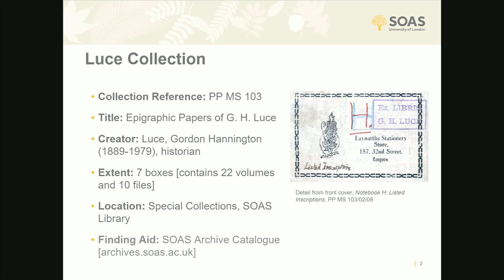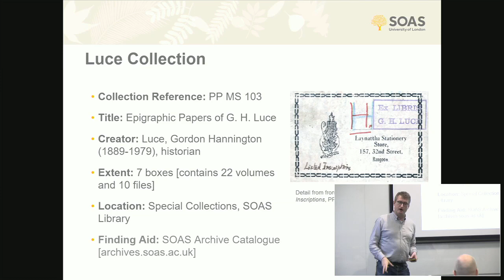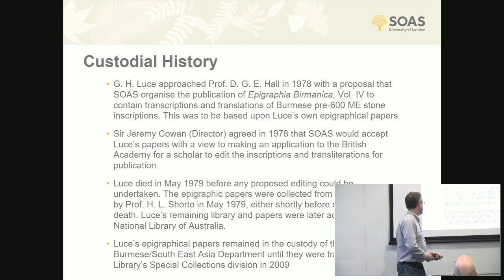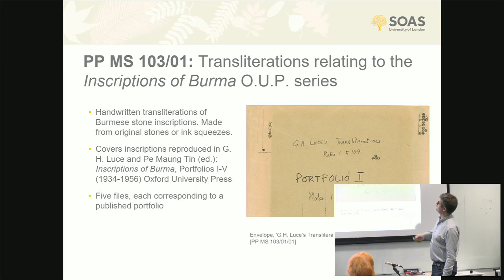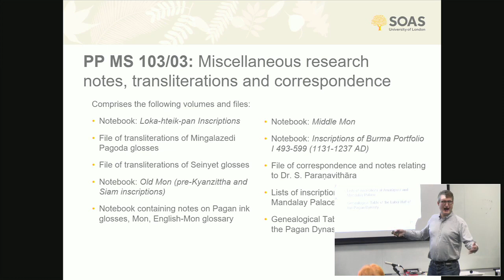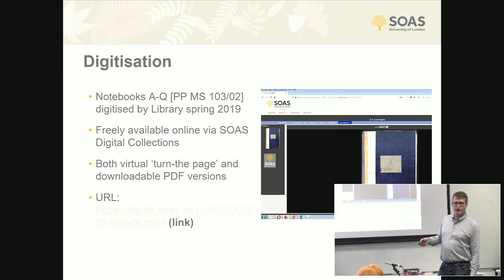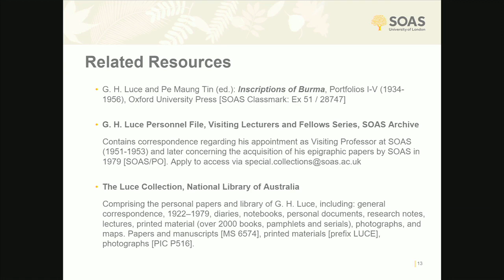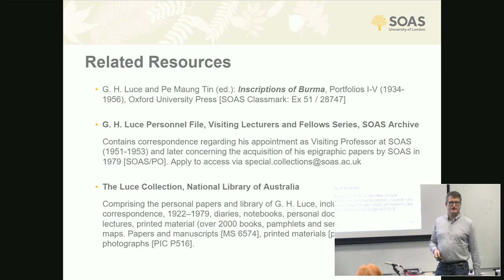Nathan W Hill: Epigraphic Papers of G H Luce | SOAS University of London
A talk given by Dr Nathan W Hill at the workshop 'Contextualizing Gordon Luce's Intellectual Legacy' held at SOAS, University of London and sponsored by the ERC Synergy project 'Asia Beyond Boundaries'.